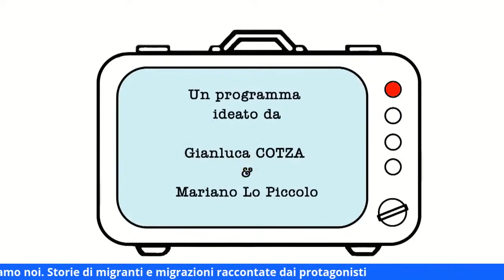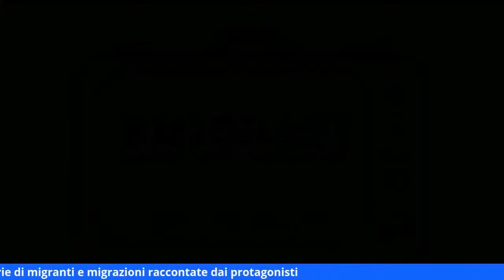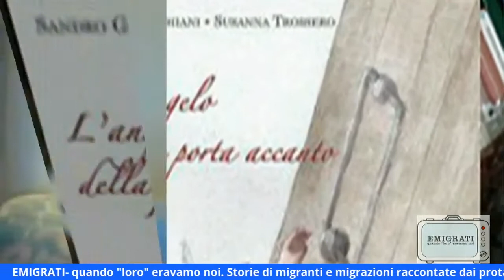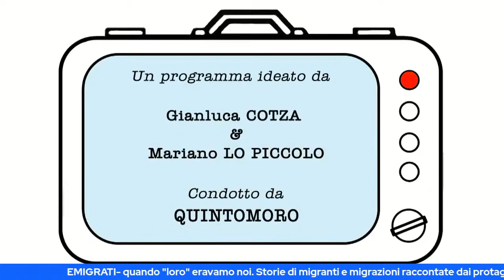Emigrati 07 Sandro Ghiani Bracciano Roma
Settima puntata col..."botto": l'ospite di oggi è una vera star del cinema nazionale e non solo, ha al suo attivo oltre 80 film ed ha lavorato con importantissimi registi ed attori . Sicuramente lo riconoscerete: si chiama SANDRO GHIANI, è emigrato da Caput Acquas (Carbonia) quando aveva soltanto 13 anni, per farsi prete...ma poi ha canbiato idea, e ce lo racconta in questa splendida intervista, in collegamento da Bracciano (Roma) , dove attualmente vive.